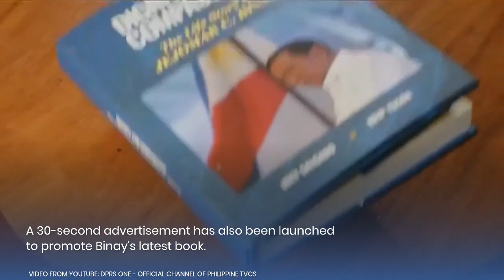PolitikoWatch FTW or epic fail? Former VP Jojo Binay has ‘Binay there, done that’ book ad